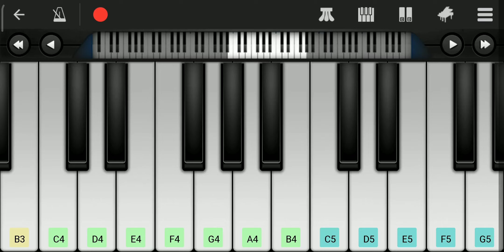Joker song piano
Piano song